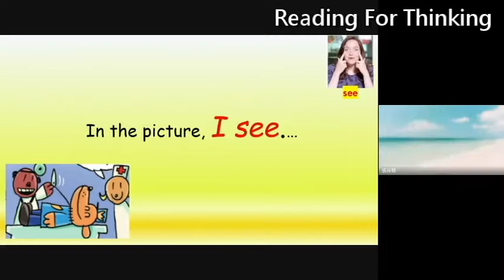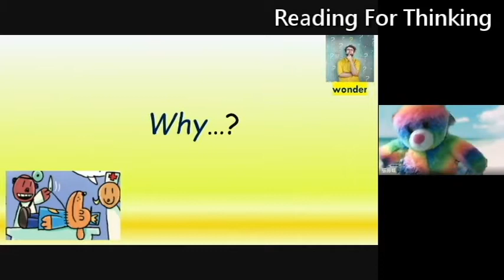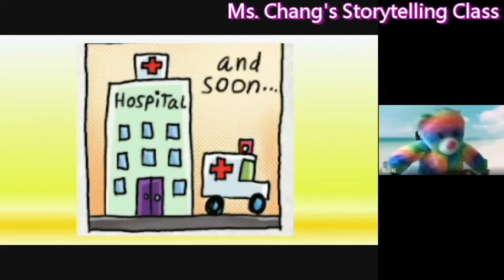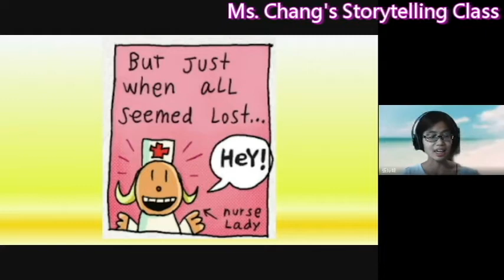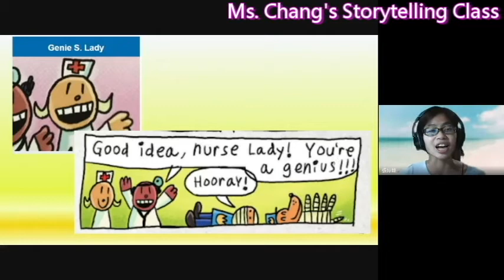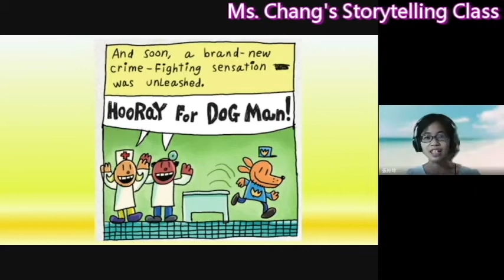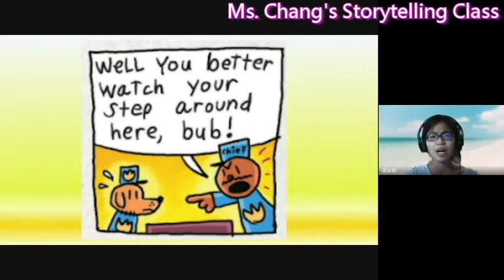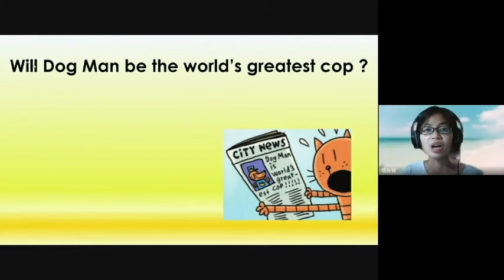04 Ms. Chang's Storytelling Class: Dog Man Book 1 (4)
Dog Man Book 1 (4)